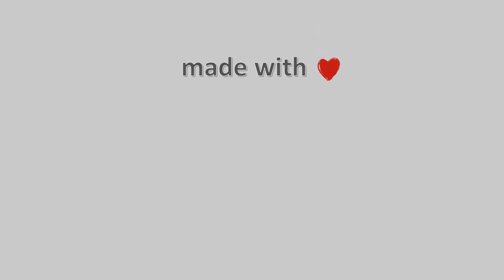11-Απρίλη-2021, Κάμερα Βασιλίτσας 1 (Καταφύγιο) Timelapse, Timelapses.gr